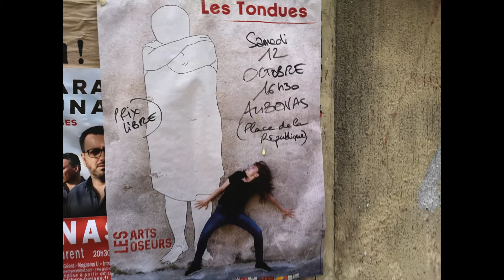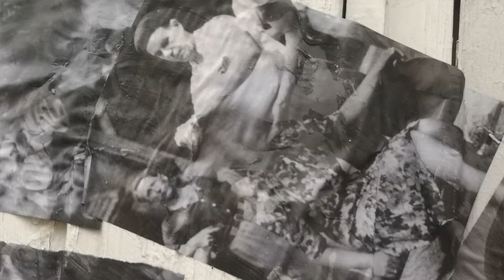Les Tondues par la Compagnie Les Arts Oseurs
Nous étions de passage à Aubenas, et avons pu assister à la représentation déambulatoire de la Compagnie Les Arts Oseurs. 4 comédien.nes et un pianiste nous proposent de les suivre dans les rues, pour nous raconter les histoires de ces femmes qui furent tondues à la libération de la France en 1944. Nous avons ajouté au reportage la célèbre photo de Capa. Les femmes (et quelques hommes aussi) ont souvent été tondues (Guerre civile espagnole etc.) Un spectacle, un peu long à démarrer mais fort émouvant où la récitante nous rappelle le sort fait au corps de femmes en nous mettant en garde par rapport aux événements que nous vivons en 2019. Comment, en effet, ne pas faire le lien avec les cheveux des femmes qui sont aujourd’hui, devenu un “enjeu de société“ et de pouvoir. Toujours les cheveux. En pensant à toutes ces femmes qui vivent la violence d'un système de domination qui les oblige à cacher leurs cheveux.Ou bien encore pour certaines en France qui ayant fait le choix de cacher leurs cheveux sont violentées symboliquement quand ce n'est pas physiquement.Ces femmes subissent donc une double persécution, en France même, en tant que femme et en tant que croyante.
Ce spectacle est une bonne piqûre de rappel…empêchera-t-elle, pour autant, la propagation de la barbarie qui s’avance ?